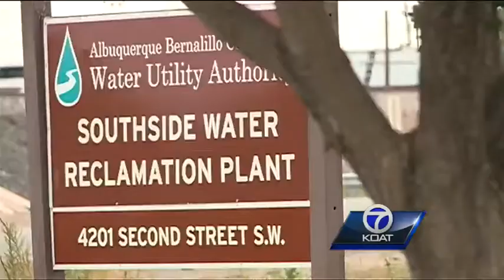Water Authority Higher Rates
Turns out the fact that New Mexicans are using less water, especially those in Bernalillo County, could be a bad thing for the wallet according to the Water Authority who says it may have to raise rates.